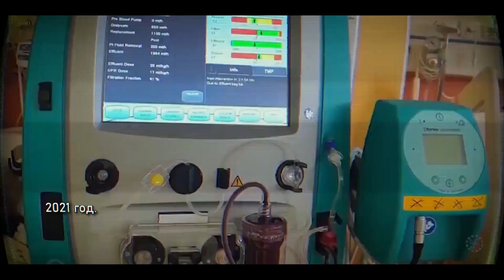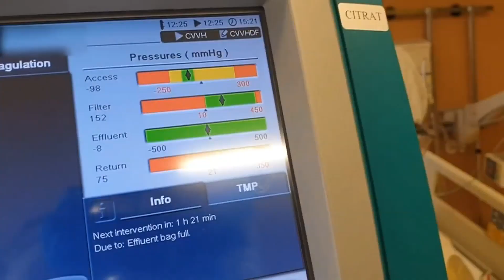Обвинение против Жан Митрев,ќе му се суди за „измама“-кривично дело со казна затвор од 1 до 10 г.